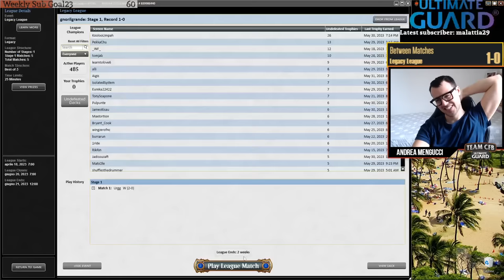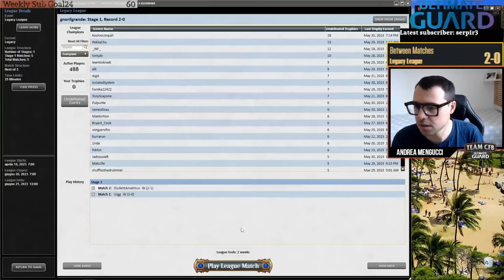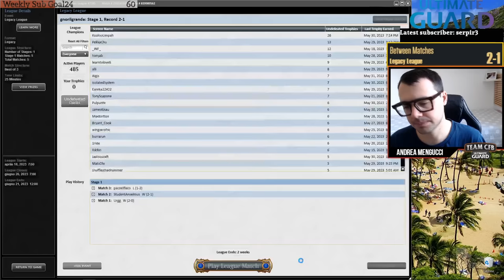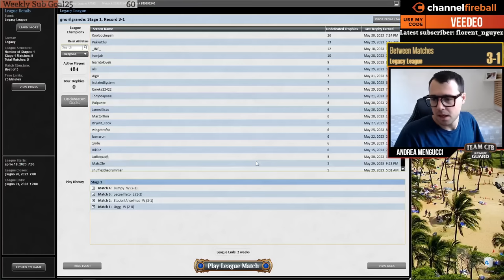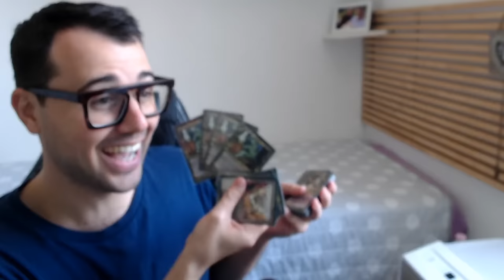Uro is still still amazing in Legacy! | MTGO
Time stamps:
0:00 Intro
2:33 Round1
23:36 Round2
53:59 Round3
1:12:27 Round4
1:48:27 Round5

3 Misty Rainforest
1 Bayou
2 Tropical Island
3 Polluted Delta
3 Verdant Catacombs
4 Brainstorm
4 Reanimate
3 Wasteland
3 Uro, Titan of Nature's Wrath
2 Witherbloom Command
4 Force of Will
4 Ponder
2 Snuff Out
2 Daze
1 Dauthi Voidwalker
4 Baleful Strix
1 Drown in the Loch
2 Fatal Push
1 Grist, the Hunger Tide
2 Hymn to Tourach
1 Leovold, Emissary of Trest
4 Grief
4 Underground Sea

1 Gaea's Blessing
1 Hydroblast
2 Narset, Parter of Veils
2 Force of Negation
2 Tourach, Dread Cantor
2 Pernicious Deed
1 Plague Engineer
1 Life from the Loam
3 Surgical Extraction